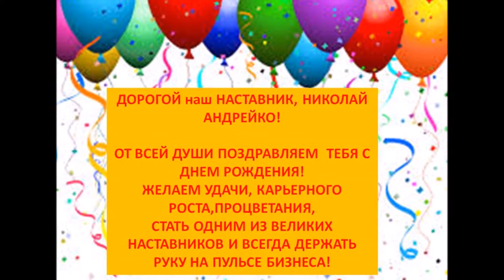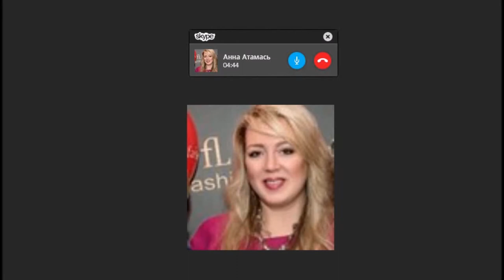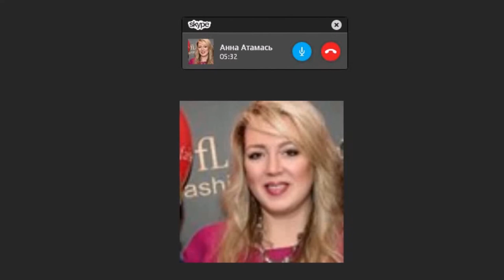Поздравляем Николай Андрейко с Днем Рождения!!!!!!!!!!!